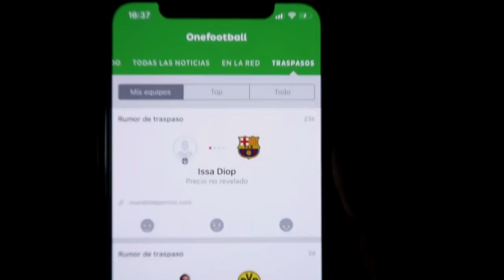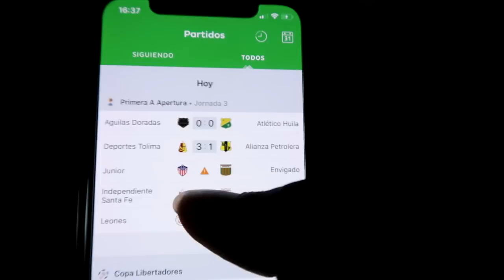RETOS DE FUTBOL!!! PENALTIS CON ESTILOS | CamiloGames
🔥🔥¡¡¡¡¡MEGA SORTEO 2 IPHONE X!🔥🔥

👉Entre @camilody97 y yo @FixFiveYT hacemos un sorteo de 2 iphone X valorados en 3.000€.

⚠️Para participar completa estos pasos que estan aqui abajo

► Sígueme!

►Únete!